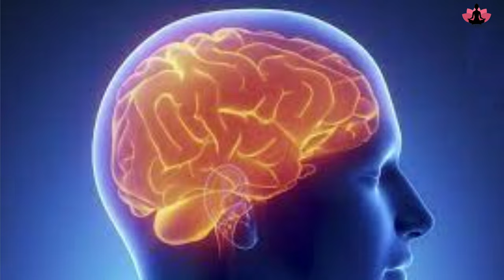Yoga for Stress Relief | चिंता और तनाव दूर करके दिमाग को शांत करने वाले योगासन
suryanamaskar

yoga for stress and anxiety
yoga for stress and depression
Yoga for stress relief
yoga for stress management pdf
what type of yoga is best for stress relief
yoga for stress management essay
yoga for stress management ppt
hatha yoga for stress relief